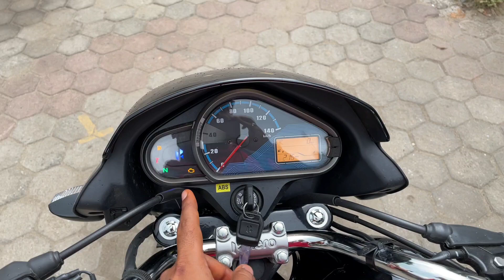Ye Ha All New Hero Super Splendor 125 Canvas Black Edition 2022 Model Ka New Avtar ABS?😯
Hello friends,

In this video I am going to tell you about All new  Hero Super Splendor 125 what's new in this model...?? Complete review, Walk-around,All New Features In BS6 Model,Price??And Exhaust Note

Super Splendor Bs6

Super Splendor 125 Bs6

Splendor Plus Bs6 Mileage

Splendor Plus Bs6 New features

Splendor Plus Bs6 What is new

Hero Splendor Plus 2022 BS6 Price Mileage Full Review What Is New In Super Splendor BS6 2022 In Hindi, splendor 2022 bs6, hero Super splendor 125cc bs6 2022, 2022 Super splendor bs6 mileage, Super splendor BSIV 2022,what is new in 2022 bs6 super Splendor, hero splendor, bs6 bsVl, review, test drive, fi, colours, vlogger Satyam Gupta, pros and cons

so,